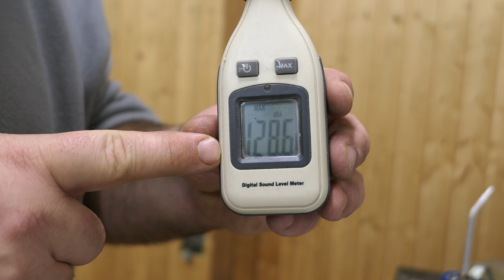100 Abo Spezial Kanonen Schuss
Danke an euch alle auch an die Namen die ich nicht im Video genannt habe.